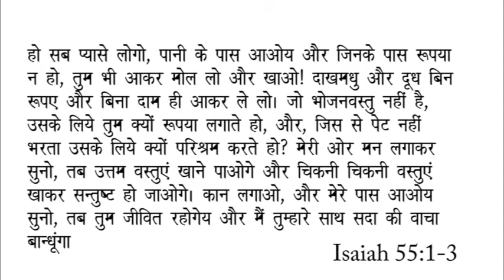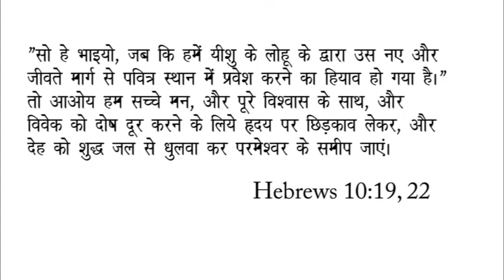प्रार्थना और धन्यवाद के क्षेत्र में सफलता पाना